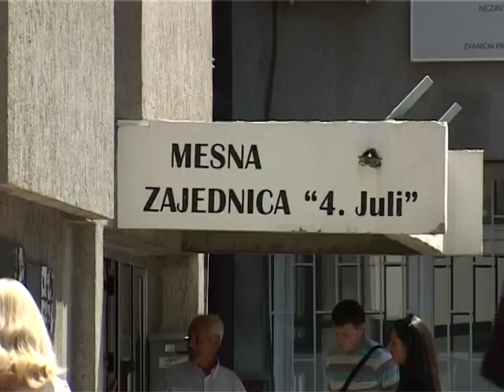Ružica Đinđić: Očekujem brze reforme posle izbora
(Beograd, 6. maja 2012) Kandidat za poslanika na listi Izbor za bolju Srbiju Ružica Đinđić izjavila je danas da očekuje da će Srbija posle izbora imati jasnu evropsku orijentaciju i da će reforme biti brže. Nadam se da će Srbija imati jasnu evropsku orijentaciju i da će biti brži reformski preporod naše zemlje, jer to očekuju građani Srbije zarad jedne izvesnije budućnosti, izjavila je Đinđić posle glasanja. Ružica Đinđić druga je na listi kandidata za poslanike na listi Izbor za bolji život. Ona je danas glasala na biralištu u beogradskom naselju Dedinje.